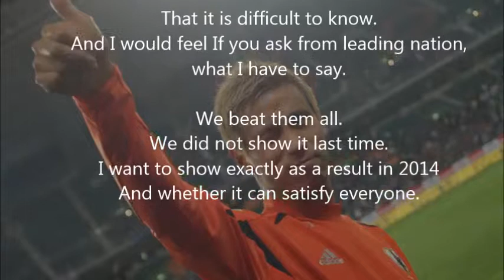Keisuke Honda interview before World Cup